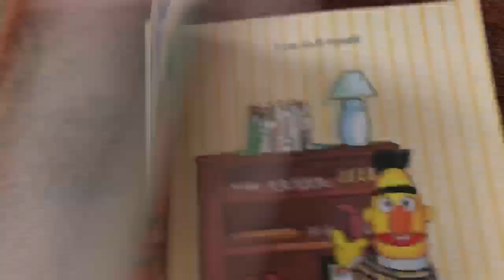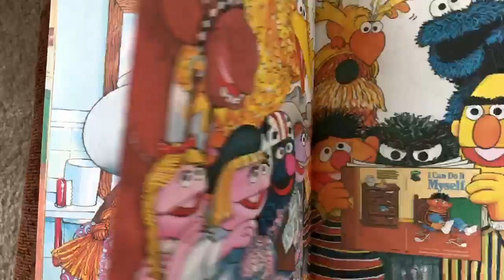"I can do it myself" Story time with Ms. Terri